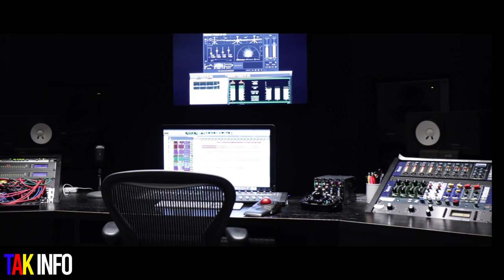MARTELLY FE GWO DEKLARASYON...ARIEL HENRY ATERI GONAIVE GWO ZEN PETE...BAGAY YO ANPIRE...